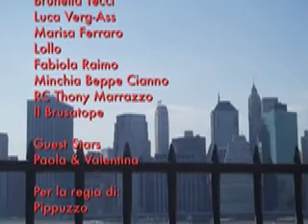Dirty Italian Job Part II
A group of Italian guys racing for Cicks and Glory...